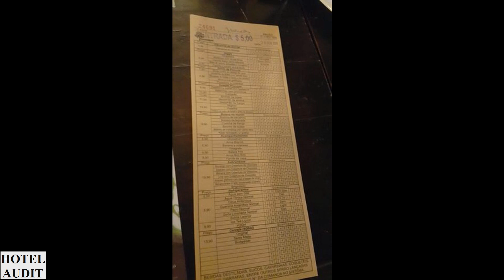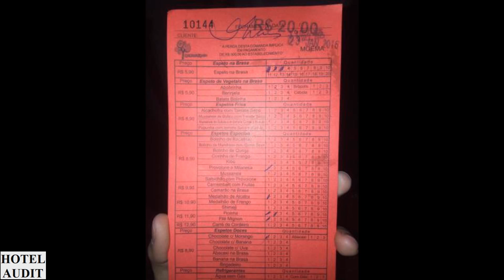Quintal do Espeto - Moema Carinás_1.mp4